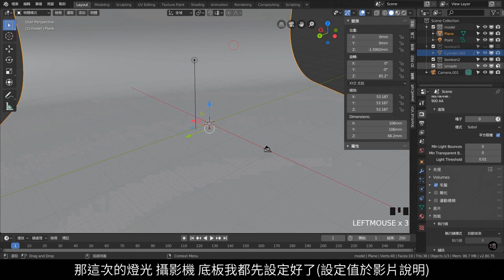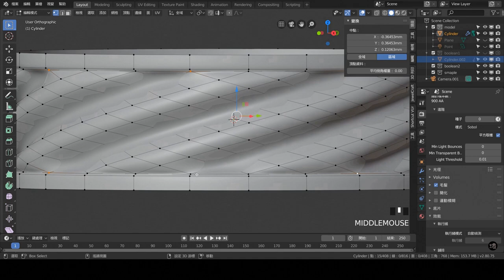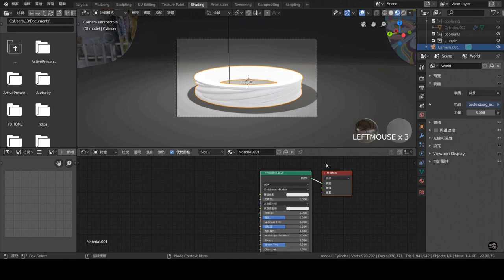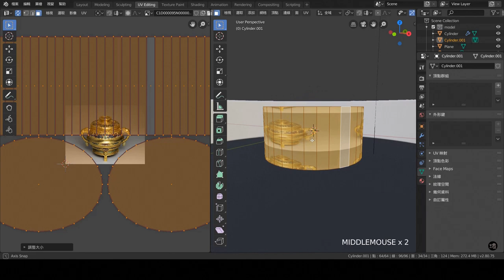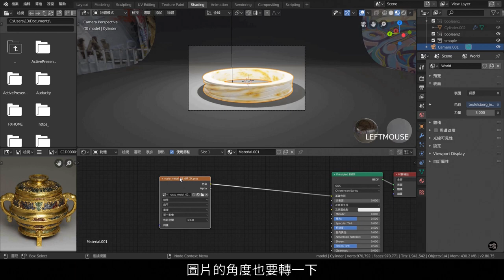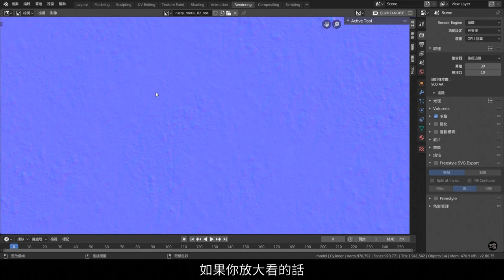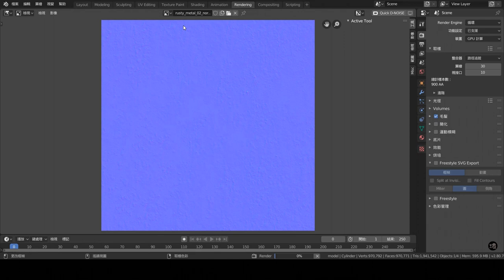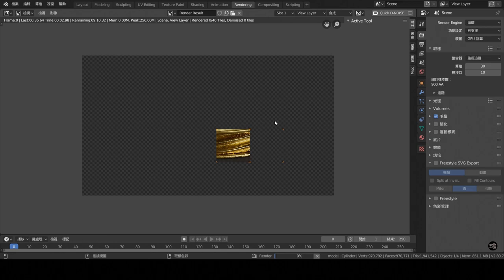Blender珠寶3D建模主題教學026：螺紋戒指&UV映射(UV Mapping)/Blender Jewelry Design & 3D Modeling Tutorial 026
註：2.79版熱鍵不同，如果觀看2.8版前的教學的話，務必先看完上面的2.8版介紹再觀看舊版教學。

本次重點：

1.利用取消細分功能將網格改成菱格紋排列

2.UV映射概念

3.拆UV概念

5.紋理(Texture)圖片應用

1.本影片使用之商標受商標法保護，禁止一切未授權之使用或誤用。
2.本影片所提供之所有內容，包括文字、照片、影像、及其他任何形式之素材等內容上之商標皆受商標法保護，禁止一切未經授權之使用或誤用。
3. 本影片所提供之所有內容，包括文字、照片、影像、及其他任何形式之素材等，皆受著作權法保護，禁止一切未經授權之修改、重製、改作行為。
4. 本影片所提供之所有內容，包括文字、照片、影像、及其他任何形式之素材等，皆受著作權法保護，禁止一切未經授權之商業使用。
5. 本影片提供之資訊內容若有其他智慧財產權人之著作內容，應依該智慧財產權人之智慧財產權宣告辦理。
6. 轉載須註明出處。